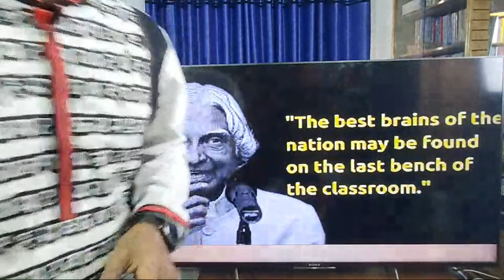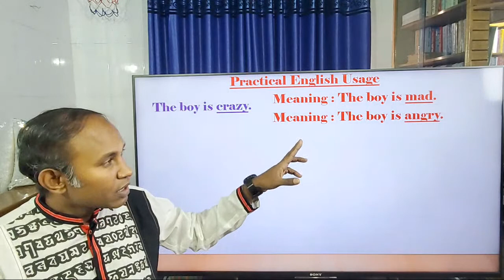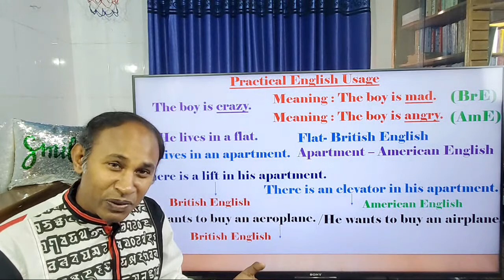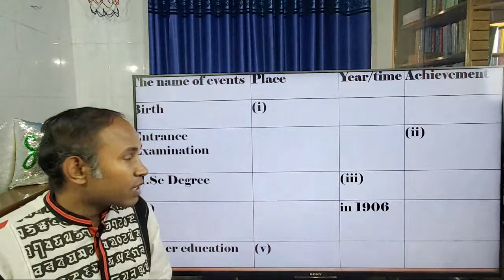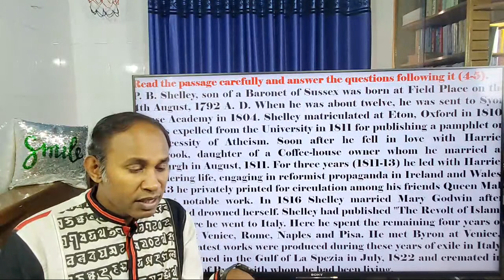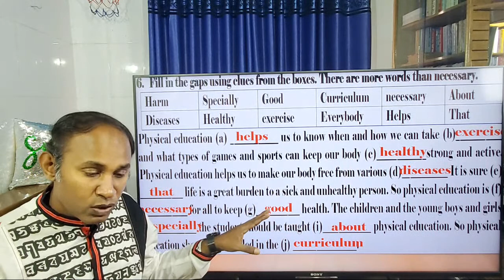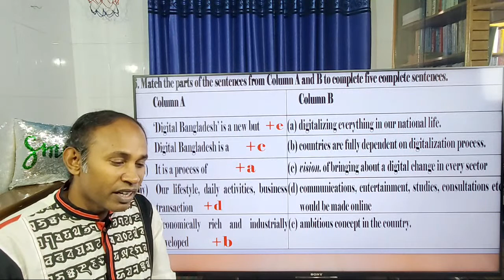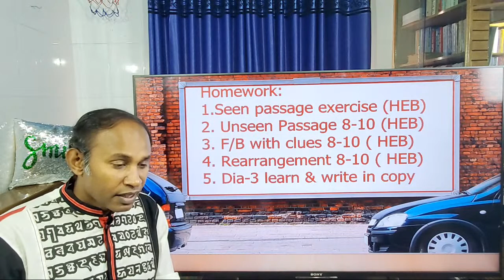Unseen, F/B, M/S & Rearrange || Class VII || Reza Sir || BAF Shaheen College Dhaka